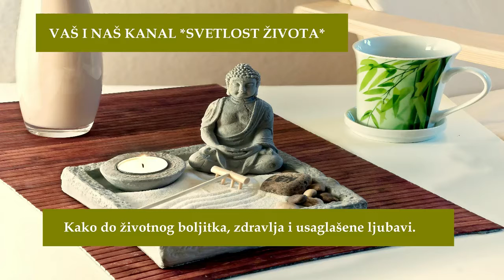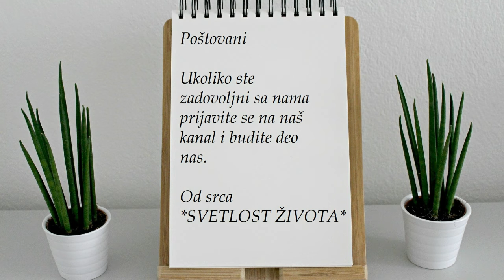Zlatna mešavina pomaže uništavanju mnogih vrsta bakterija